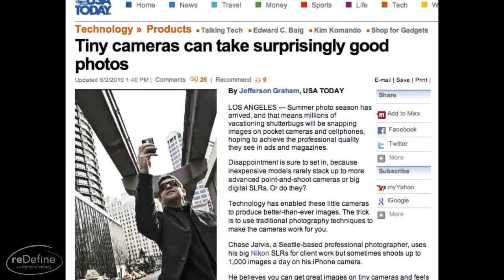reDefine Show with Tamara Lackey #107 An interview with Adventure Photographer Chase Jarvis Part 2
This episode of reDefine is the second part of our interview with photographer and director Chase Jarvis, conducted in his Seattle studio. In this second part of a 2-part episode, Chase gets very real about how he deals with critics, actually taking pride in being disruptive. And, while on the topic of criticism, some thoughts on dealing with the voices in your OWN head.